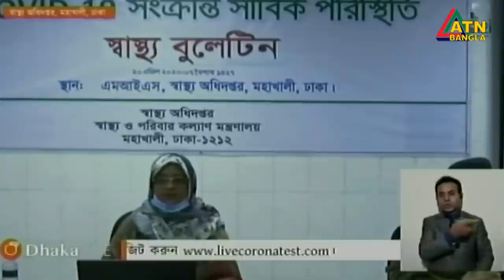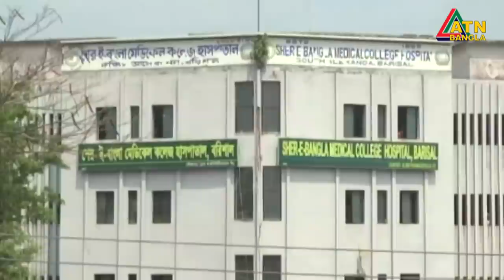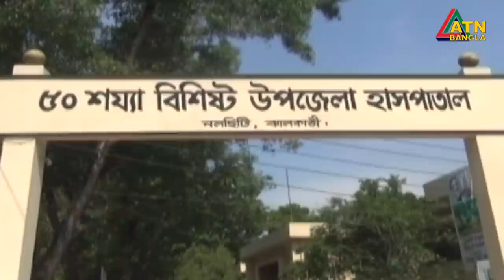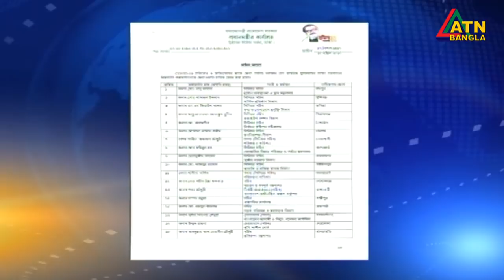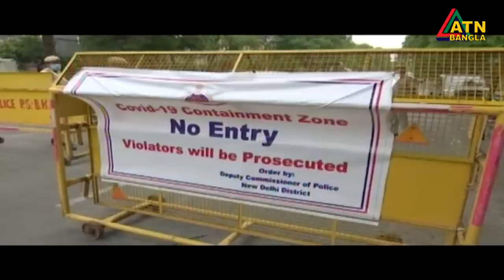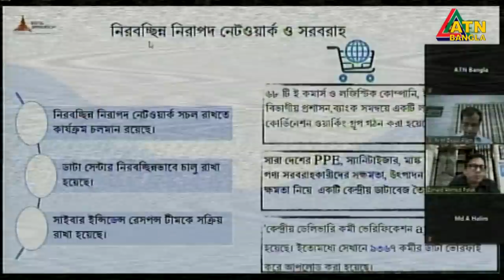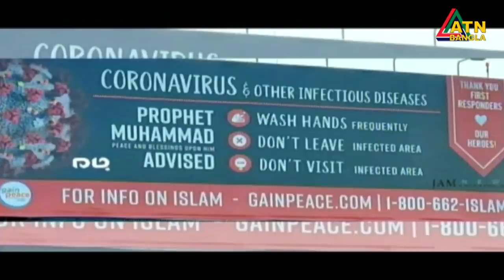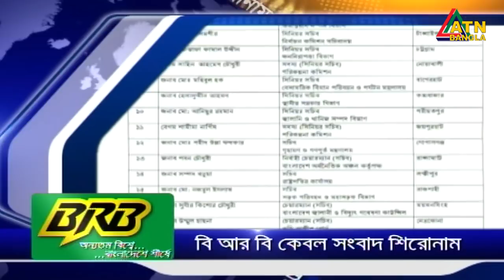এটিএন বাংলা সকাল ৭টার সংবাদ । 21.04.2020 | ATN Bangla 7am News